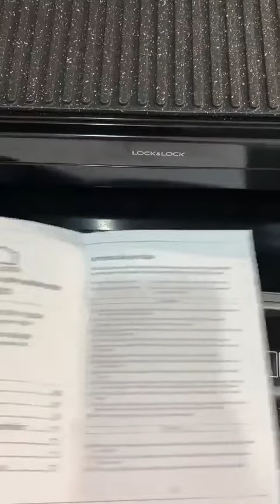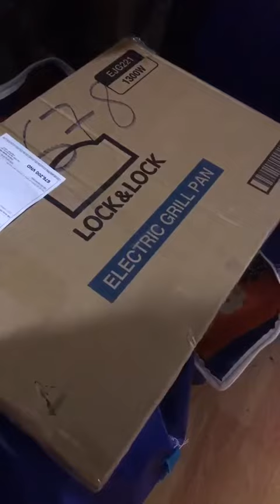قفل وقفل للشواية الكهربائية سعة 300 وات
* وصف المنتج
- تتمتع الشواية الكهربائية لوك اند لوك EJK221 بمظهر أنيق وفاخر لتجعل مساحة مطبخك أكثر راحة وحداثة. أحضر تصميمًا حديثًا مع طلاء أسود ، تصميم بسيط وحساس يساهم في تزيين أناقة مساحة مطبخك.

- قدرة قوية.

- يعمل المنتج بقوة بقوة 1300 وات ، ولديه القدرة على التسخين بسرعة من 20 درجة مئوية إلى 240 درجة مئوية في دقيقة واحدة فقط ، مما يساعد على طهي الطعام بسرعة وبشكل متساو ، مع الحفاظ على نكهة الطبق. مع 5 مستويات حرارة مرنة لتخصيص كل طبق ، الجهاز مناسب لإعداد الطعام لـ 2-6 أشخاص.

- التخلص من الدهون الزائدة في الطعام.

- سطح الشواية به فتحات لتصريف الزيت وتحته لالتقاط الزيت ، مما يسهل إزالة الشحوم الزائدة أثناء الخبز. الشواية متصلة بقوس يرفع جانبًا واحدًا من الشواية (الجانب الذي يسد الترموستات) أعلى من الآخر (الجانب الذي يحتوي على مخرج الزيت) بحيث يمكن أن يتدفق الشحوم بسهولة نحو مخرج الزيت أثناء الحمل • طعام شهي مع ضمان صحتك وصحة أفراد عائلتك.

الشواية ، الشواية الكهربائية ، الشواية الكهربائية ، قفل الشواية الكهربائية ، قفل الشواية الكهربائية ، الشواية ، الموقد الكهربائي ، الشواية الكهربائية ،